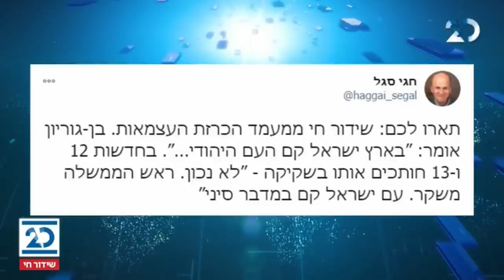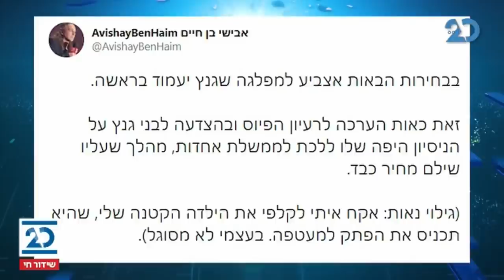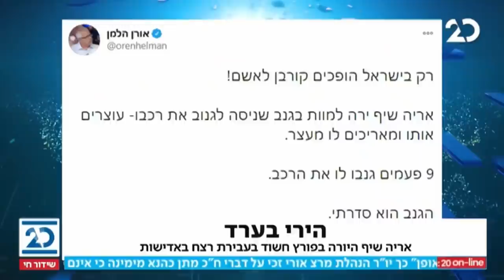ריקלין ושות' עם עירית לינור | 3.12.2020 | התכנית המלאה